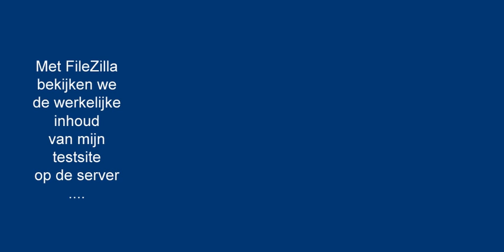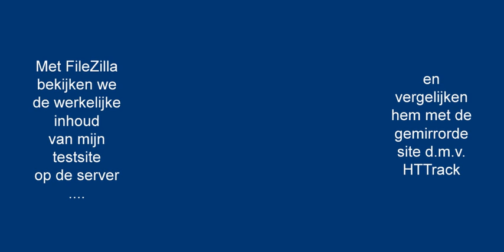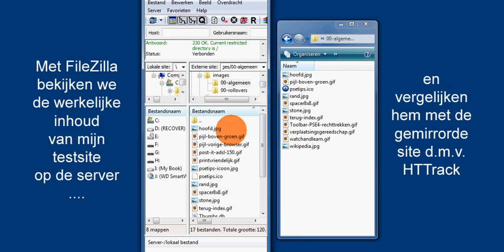Mirror, wat wordt er gekopieerd en wat niet ? (Tutorial PRM)